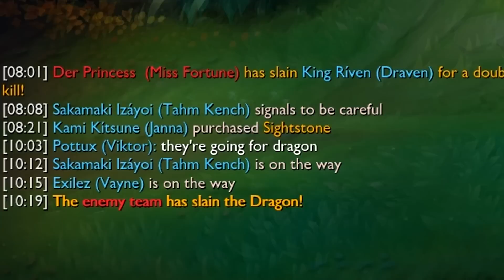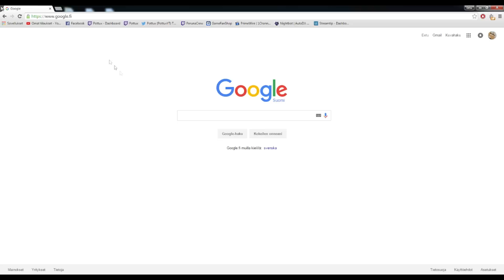League of legends Perusteet // Osa 1 // Yleistä asiaa lolista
Tästä lähtee uusi sarja joka kertoo league of legends pelin perusteet alusta loppuun.

Follatkaa streamissa, joinikaa steam ryhmään ja tykätkää facebook sivusta jos haluatte nähdä kaikki ilmoitukset streamista!

Voit käyttää tätä kappaletta ja kaupallistaa videosi, kunhan videon kuvauksessa on seuraavat tiedot: